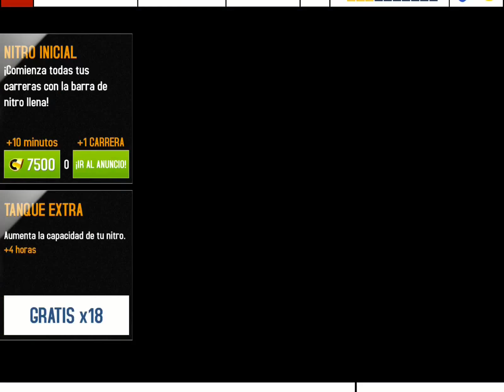Asphalt 8 Multiplayer Cupe (GT by CITROEN)